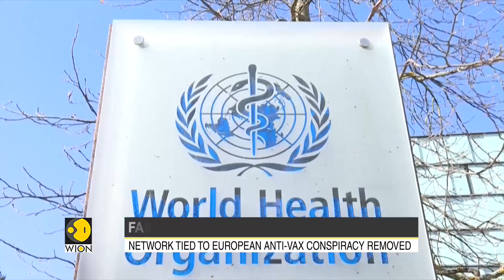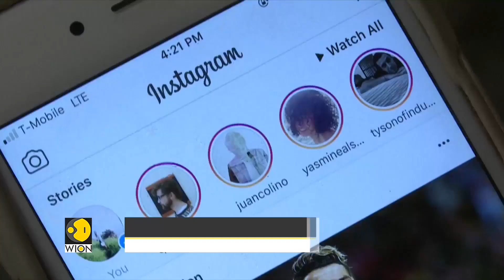Facebook takes down Chinese network behind fake Swiss biologist COVID claims | Meta | English News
Meta, the guardian organisation of Facebook and Instagram has taken down a Chinese language misinformation community that tried to unfold claims about COVID-19 utilising a faux Swiss biologist.